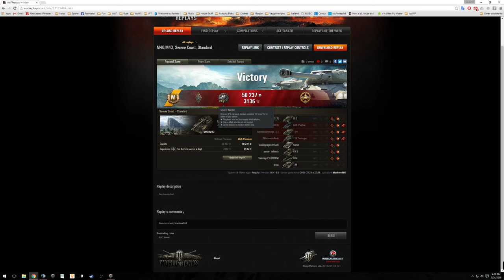WoT M4043, Serene Coast, Ace